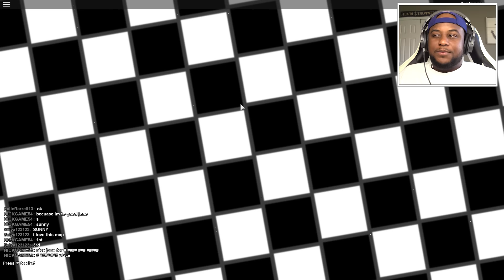MARIO KART IN ROBLOX